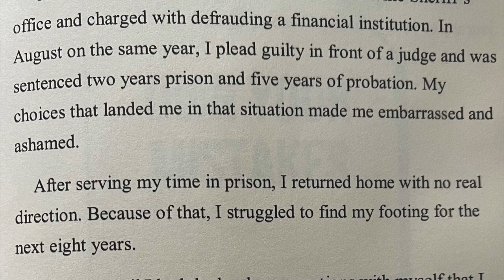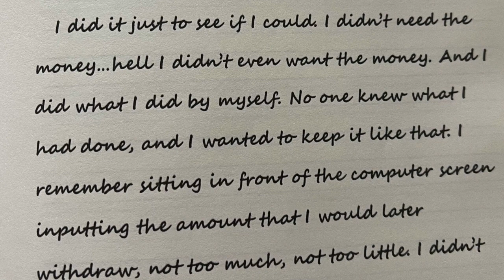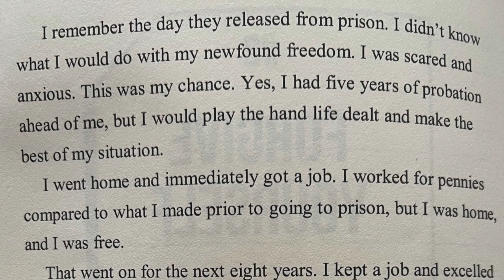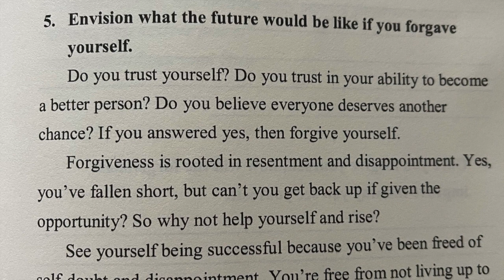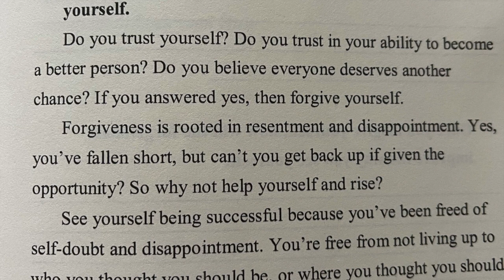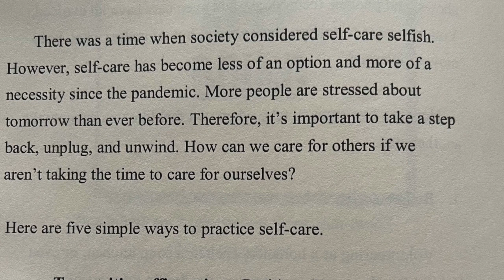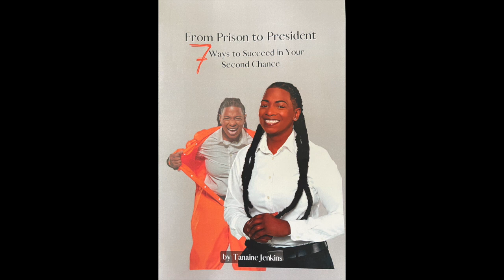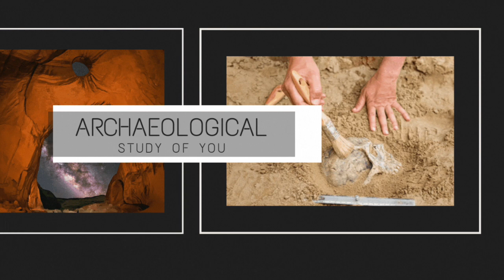Prison to TedX to President, prison would not be my legacy. - Tanaine Jenkins.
Tanaine Jenkins went to prison for financial fraud and when she came out, she would not let her prison time define who she is. This interview dives deep into what caused her to commit the crime, how she is changing the prison reform process and now becoming the face of change.
Books:
1. Tanaine Jenkins - From prison to President
2. Chelsea Handler - Are you there, vodka? It's me, Chelsea
3. Elizabeth Gilbert - Eat, Pray, Love
4. Oprah Winfrey - What I know for sure
5. Shonda Rhimes - Year of YES